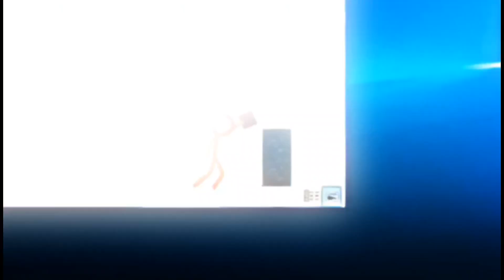Alan Becker Animations (AMV) Sia - Elastic Heart